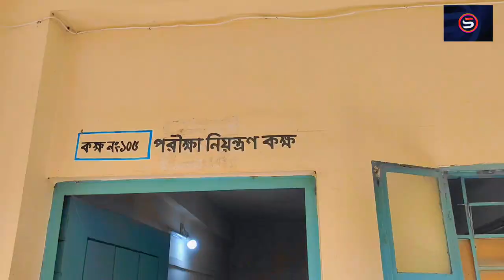মোহনপুর সরকারি ডিগ্রী কলেজ ।। কলেজ টা ঘুরলাম Mohanpur Government College monpura rajshahi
This song @SVFsocial  Song is name Love Me?